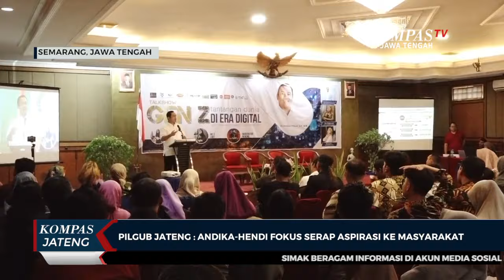Pilgub Jateng: Andika-Hendi Fokus Serap Aspirasi ke Masyarakat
SEMARANG, KOMPAS.TV - Saat menghadiri talk show Gen Z dan tantangan dunia di era digital di sebuah sebuah hotel di Kota Semarang, Minggu (22/09/2024) calon wakil gubernur Jawa Tengah nomor urut satu, Hendrar Prihadi atau akrab disapa Hendi mengaku akan terus turun ke bawah untuk bertemu masyarakat.

Sebab Provinsi Jateng dinilai sebagai posisi yang sentral sehingga dia berharap bisa terus mengembangkan Jawa Tengah menjadi maju dan masyarakatnya sejahtera.

Sementara terkait isu Gen Z, soal lapangan kerja, Hendi menegaskan akan berusaha meningkatkan lapangan kerja.

"Hari ini paling tidak ada dua. Satu bagaimana kemudian lowongan pekerjaan bisa semakin ditingkatkan dan itu menjadi program prioritas kita. Kedua bagaimana kemudian pengurusan izin bisa semakin cepat dan mudah," jelas Hendi.

Hendi juga menjanjikan akan mempermudah perizinan dan mempercepat prosesnya untuk menghilangkan pungli, dan diharapkan para investor bakal senang menanamkan modalnya di Jawa Tengah, sehingga membuka banyak lapangan pekerjaan. Selain itu soal isu lingkungan, Hendi berjanji akan tetap menjaga lingkungan dengan baik untuk masa depan anak cucu.